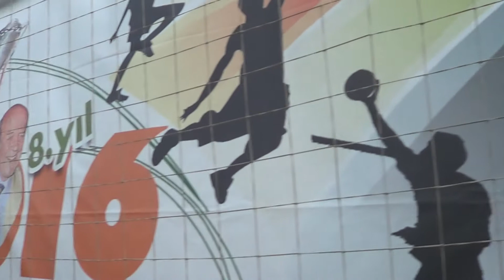BAREX 10 'DA moraller yerinde